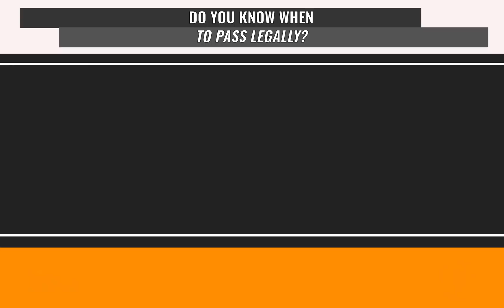TZ'21: Do You Know When to Pass Legally?